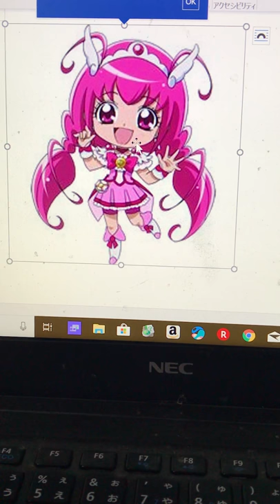君たちキウイパパイヤマンゴーだね